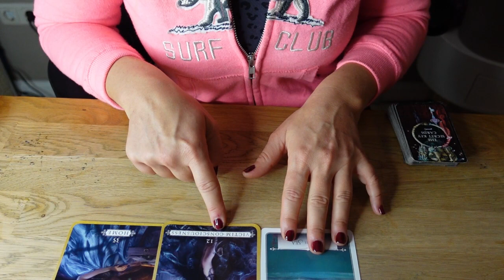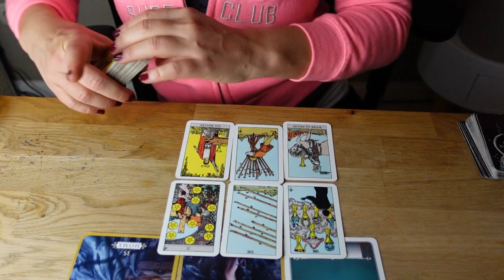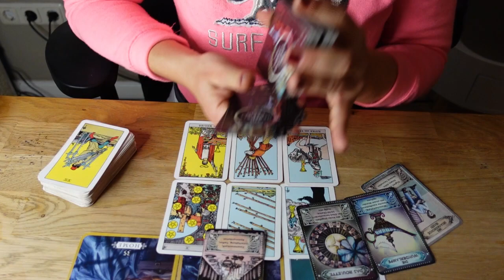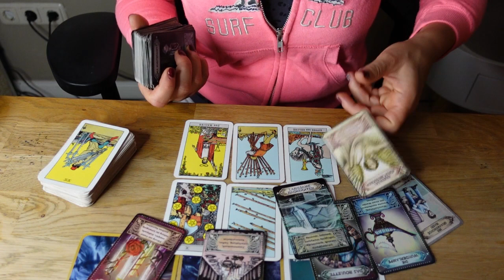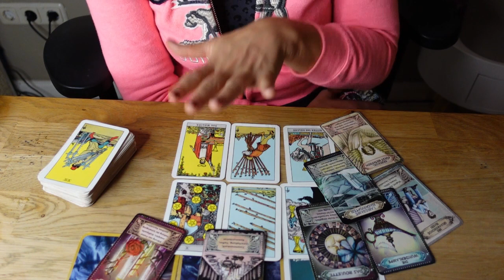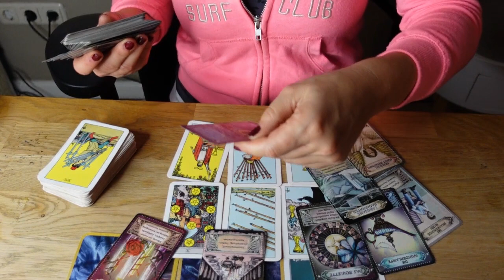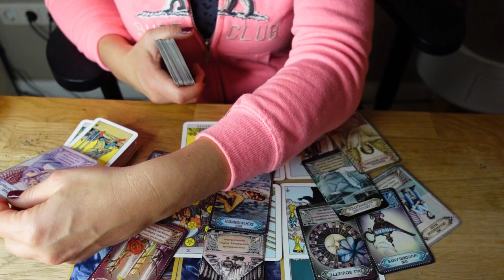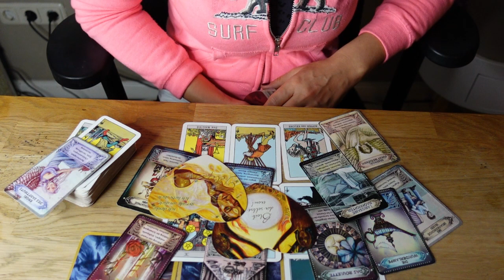LIEBESNACHRICHT von deinem GEGENÜBER 💌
❣️Bist du an einer privaten Kartenlegung interessiert? Dann kontaktiere mich gerne unter:
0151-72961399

mindsetart_coaching

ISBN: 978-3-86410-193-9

Namaste ❣️
Deine Sunny ☀️